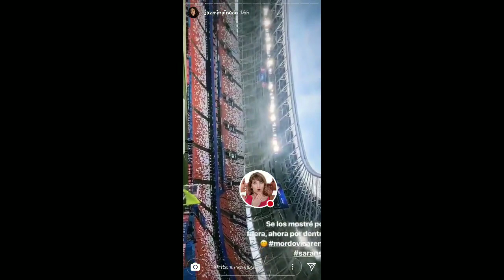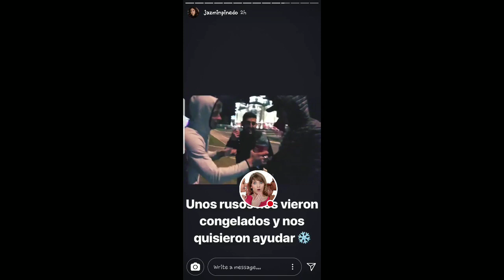JAZMIN PINEDO EN EL ESTADIO DE RUSIA Y TOMANDO ALCOHOL CON RUSOS 16-06-18